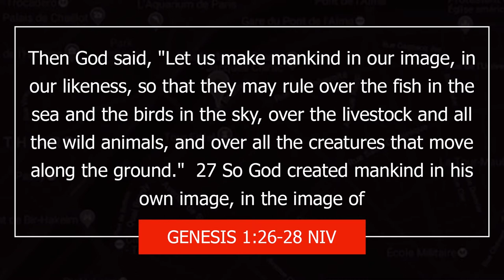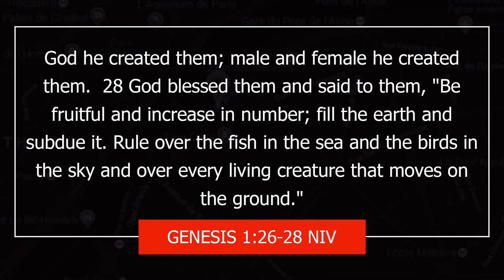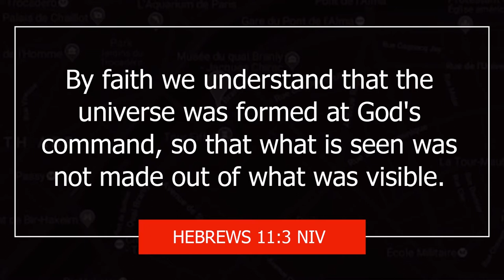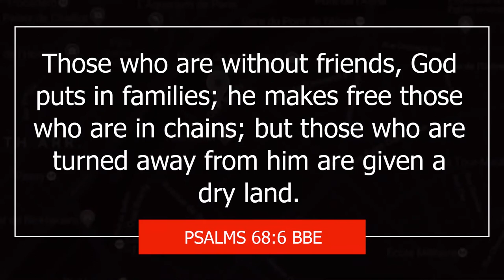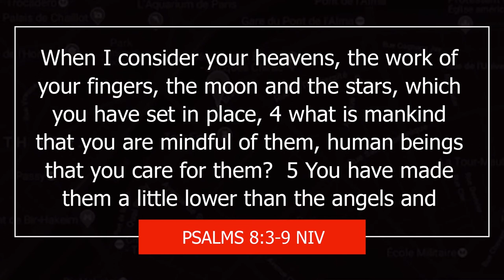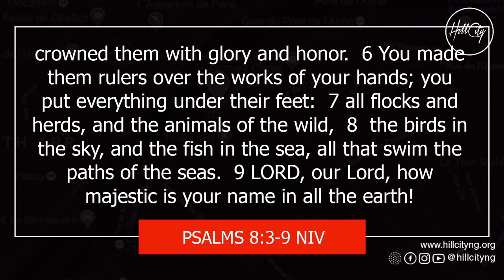BACK2EDEN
Life is a journey backwards. To get ahead in life, we have to go back to EDEN – the place of God’s original intention. God's original intention for mankind is Creativity, Connectivity & Control.